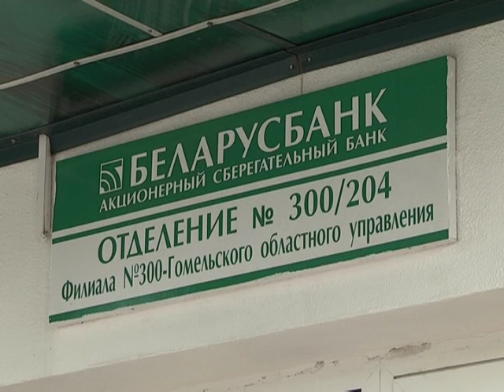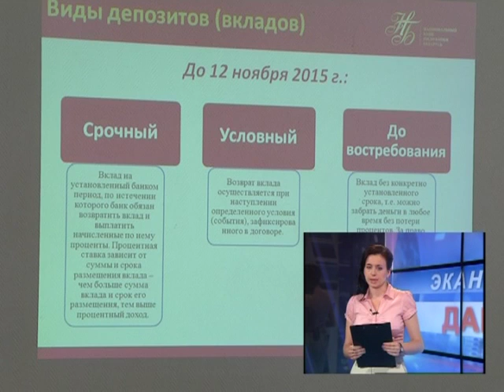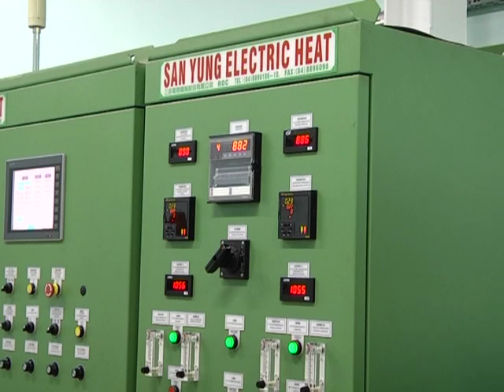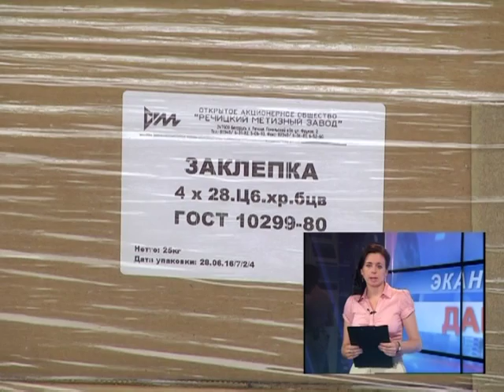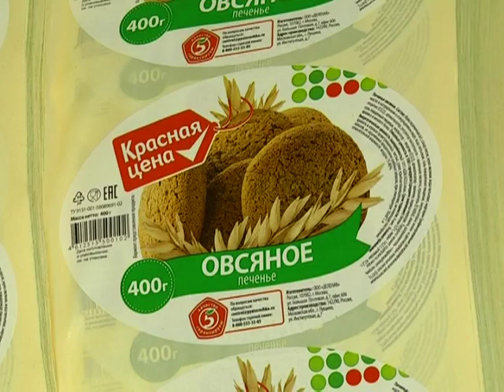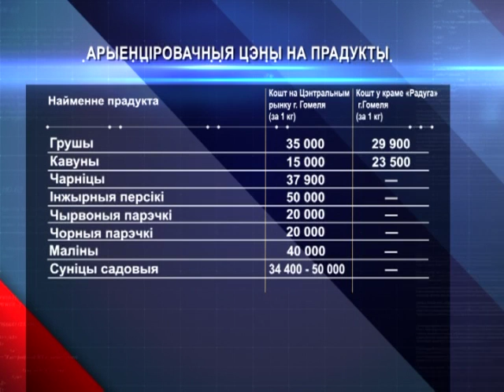02 07 2016 ЭКАНАМІЧНАЯ ДАВЕДКА